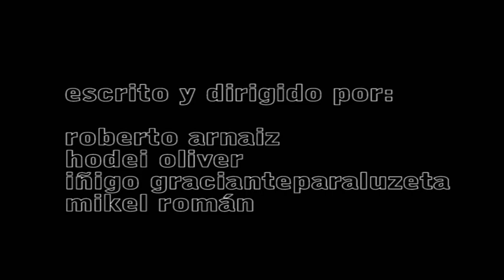Lapsus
Descripción de Bilbao, tal y como se ve ella a si misma. Dirigido por Michael Roman, Oliver Mend, Roberto Arnaiz e Iñigo Gracianteparaluceta